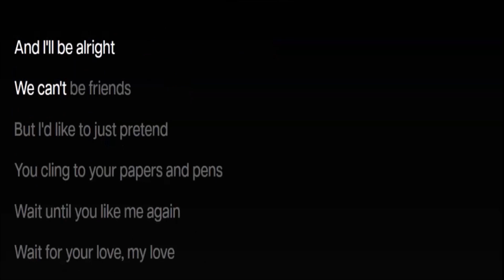Ariana Grande - We Can't Be Friends (Wait For Your Love) (KARAOKE LYRICS) preview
FIND THE TABS OF YOUR FAVORITE SONGS AND
- SONG IN BACKGROUND WITH TABS IN VIDEO
- ONLY BASS WITH TABS IN VIDEO
- NO BASS BACKING TRACK FOR PRACTICE
- KARAOKE - LYRICS FOR PRACTICE